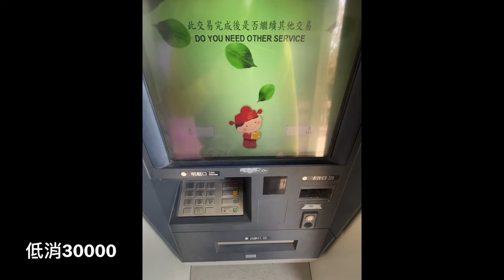ATM低消30000